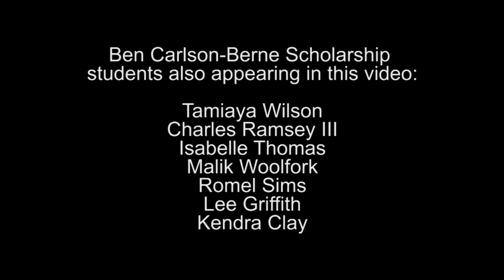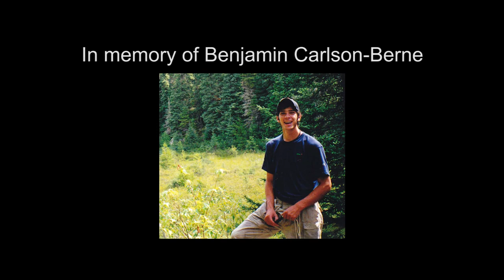A Tribute to the Benjamin Carlson-Berne Scholarship of the Cincinnati Symphony Orchestra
See and hear the students of the Benjamin Carlson-Berne Scholarship of the Cincinnati Symphony Orchestra and their parents describe how the classical music  lessons they receive are enriching their lives. This moving video pays tribute to the transformative power of music and honors the vision of the late Ben Carlson-Berne.